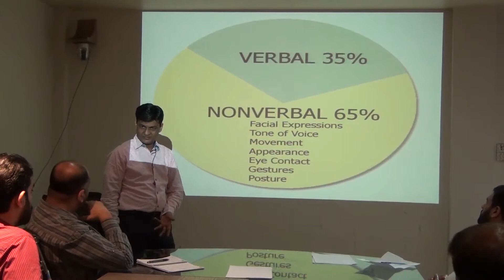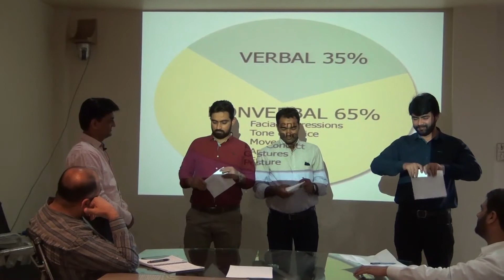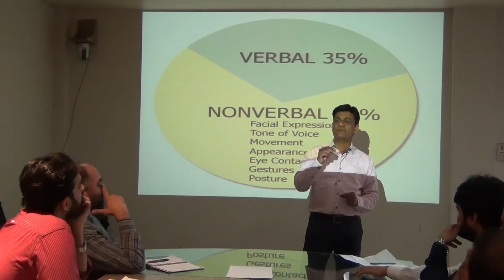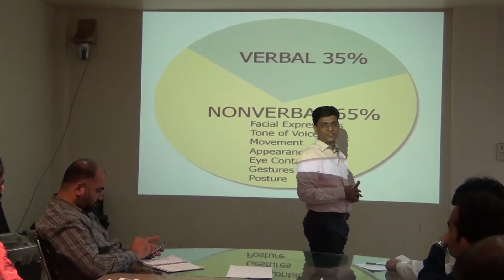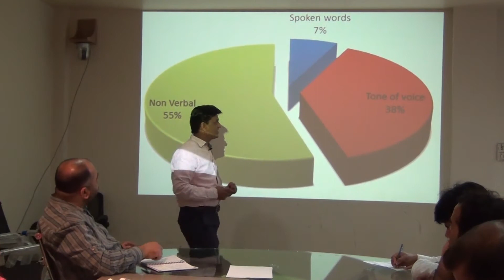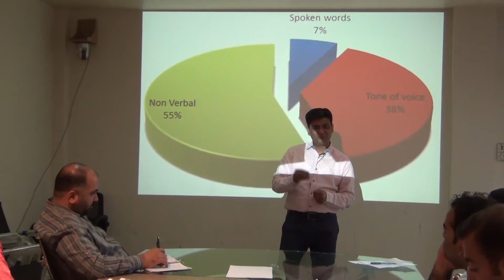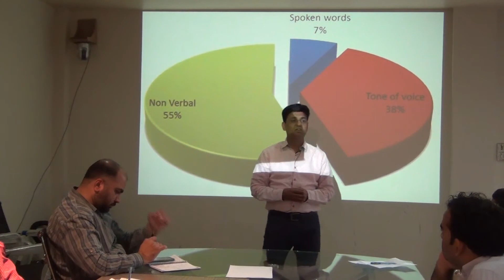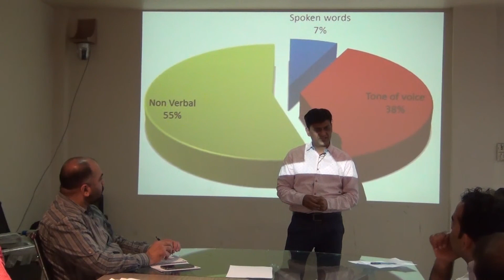Effective Communication Skills by Munir Shakir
In this video Munir Shakir: Motivational Speaker describe about Effective Communication Skills by Munir Shakir. THANKS

About:-
Munir Shakir is a motivational speaker & Trainer . He is well known for his addressing & debating abilities. He  addresses & served on assorted classifications, e.g. Achievement, Motivation, Critical Thinking, Time Management, Hazard Administration, Polished Methodology, Personality Grooming, Self-awareness and so on.

Phone No:-
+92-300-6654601